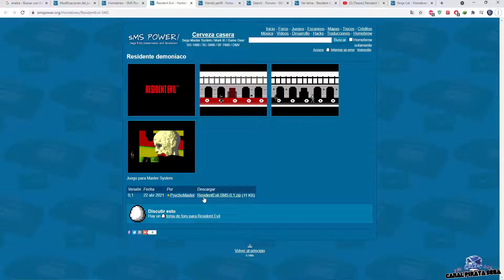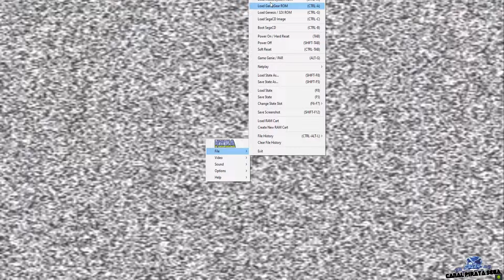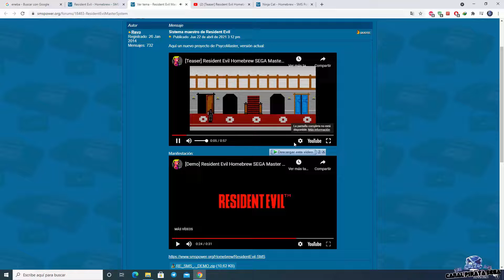Resident Evil Sega Master System